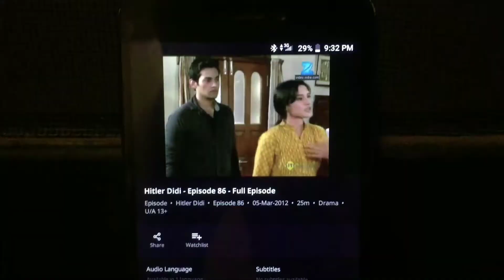Iss Cheez ne Frustrate Kardiya 😤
Hello People,
Here's a glimpse of our Day, Hope you enjoy watching it! Iss cheez ne Frustrate Kardiya 😤